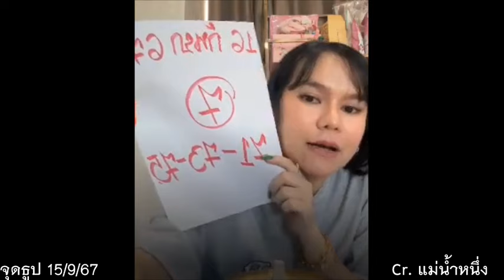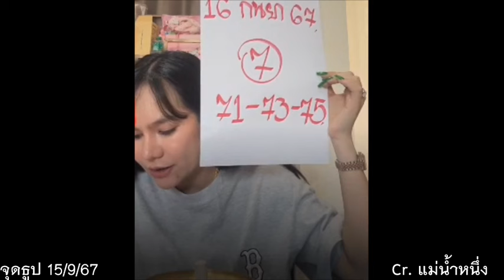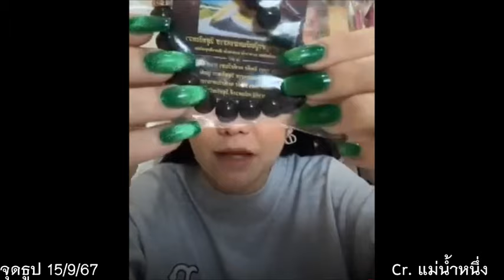แม่น้ำหนึ่ง ฟันตัวเด่น เน้นล่าง 16ก.ย.67 แจ้งข่าว จุดธูปปู่